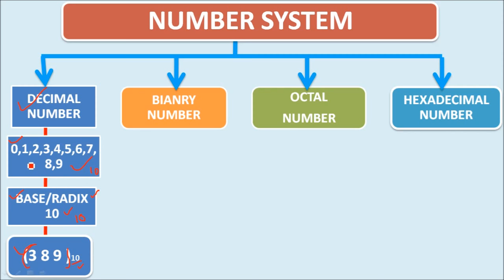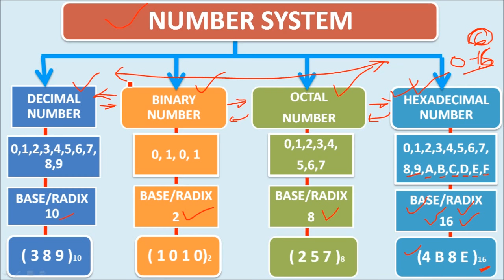Basics of Number Systems (Decimal, Binary, Octal, Hexa) - in Hindi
Basics of Number Systems (Decimal, Binary, Octal, Hexa) -  Basic concepts of Number Systems in Hindi -
In this Video i will explain basics concepts of number system and also explain the Decimal Number System , Binary Number System, Octal Number System & Hexa Decimal Number System in Simple terms. So please watch this video and Learn the concepts of Number System.